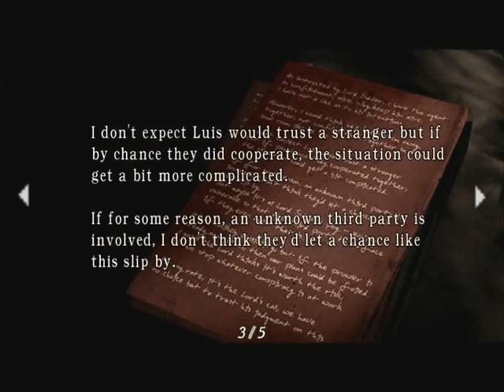Let's Play : Resident Evil 4 - Part 2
The 2nd part. The part ends with a meeting with the village's Big Cheese.